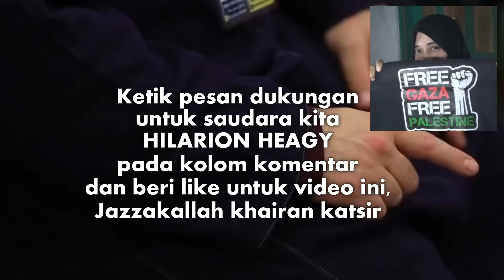Pemimpin Katolik Amerika masuk Islam, tulisannya mengejutkan dunia